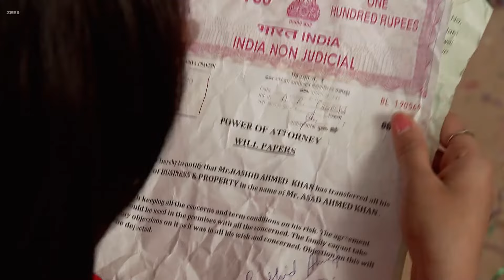Razia ने करवाया Zoya को arrest! | Qubool Hai | Full Ep. #312 | Popular Hindi Show | Zee Anmol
Zoya finds the original property papers in time to avoid arrest. Haseena Bi plans to torture Najma and Nikhat. Zoya taunts and challenges Razia. Don't miss it! 📄🕵️‍♀️